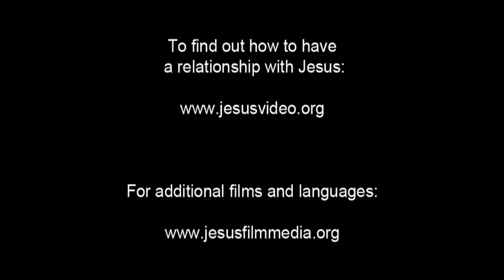Hausa Good News! Confess Jesus As Lord! Believe In Jesus Resurrection! Surely Saved Forever!(5)